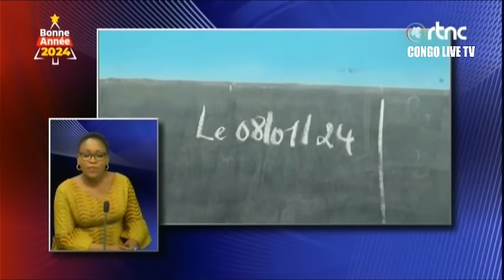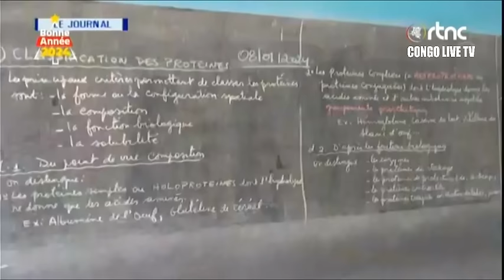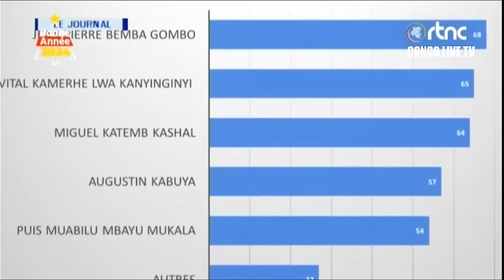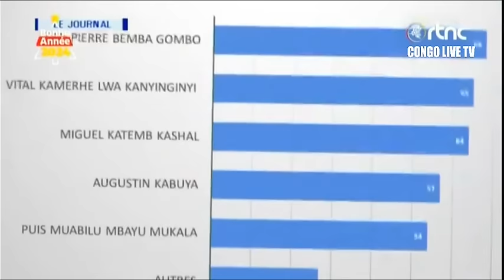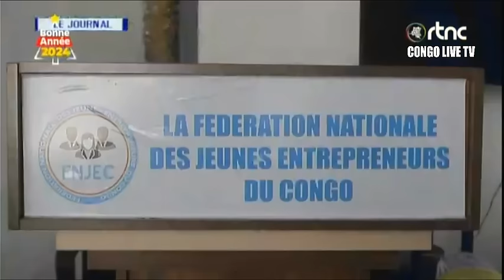🔴RDC APRES L'INVALIDATION DE 82 CANDIDATS DEPUTES NATIONAUX ET PROVINCIAUX DEUXIÈME LISTE ATTENDUE